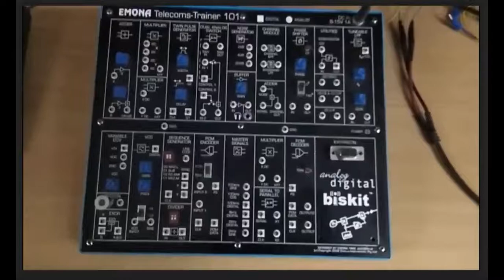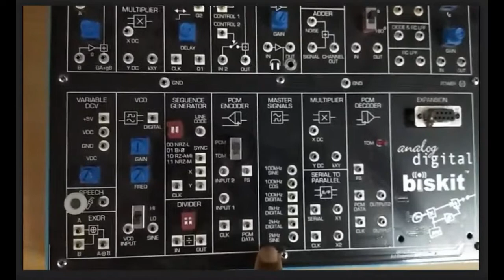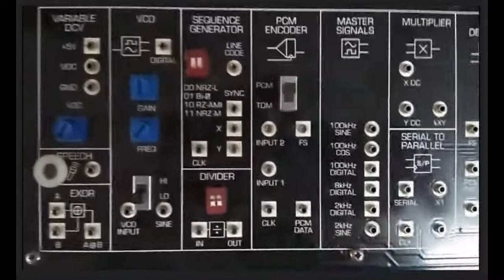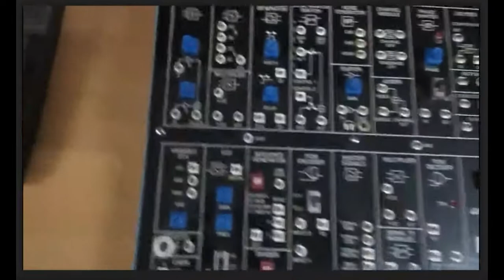Frequency Modulation Part-01 || NAWRUZ